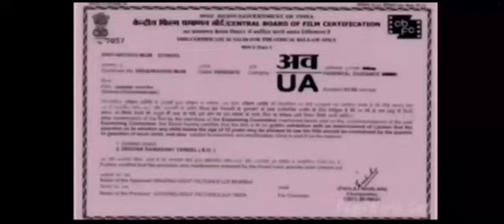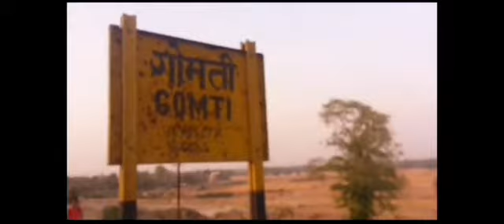Haunted forest | Trial masti video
Jaunpur action videos